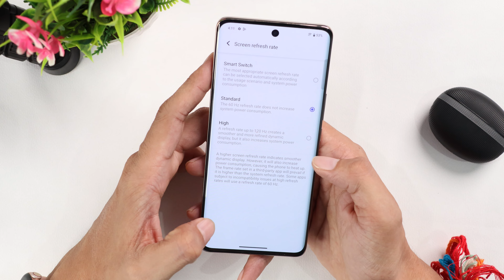Vivo T3 Pro refresh rate test